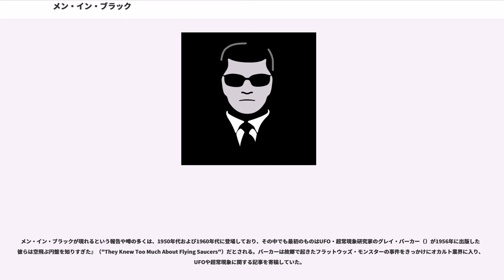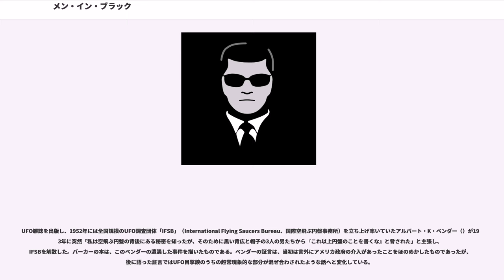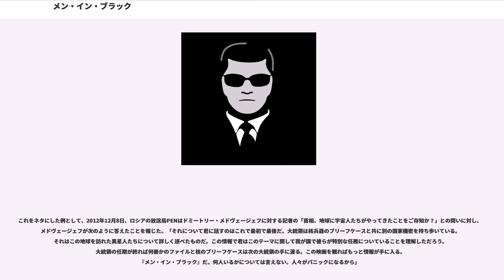メン・イン・ブラック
メン・イン・ブラック（Men in Black、MIB、黒衣の男、ブラックメン）は、UFOや宇宙人などの目撃者・研究者の前に現れ、警告や脅迫を与えたりさまざまな圧力や妨害を行う謎の組織とされ、実在するしないに関わらず、その存在自体が一種の都市伝説や陰謀論となっている。

多くの証言では、未確認飛行物体や宇宙人を目撃した後に、目撃者の家や職場に黒の背広に黒ネクタイ、黒の革靴を履き黒いソフト帽をかぶり黒レンズのサングラスを着用した姿（つまり上から下まで黒ずくめ。白の部分はワイシャツのみ）、黒塗りで大型のGMビュイックやキャデラック、メルセデス・ベンツなどのセダンに乗って2人あるいは3人組の男たちが現れる。

目撃者が目撃体験を他人に話した、話していないにかかわらず（つまりそれらを目撃したことを目撃者本人しか知らないにもかかわらず）、彼らは「未確認飛行物体や宇宙人の目撃を他言しないように」との警告や脅迫を行ったり、目撃者の家の写真を撮影したり、家の近くをうろつきまわると報告されている。

そうした彼らの「忠告」を無視した結果、次は「殺害するぞ」と再警告を受けたり、目撃者の自動車が故意の当て逃げ事故に巻き込まれたという報告もある。 しかし、これらの事例について警察に通報したにもかかわらず、警察官が来なかったり、来たという記録そのものが故意に消されていたという報告も存在する。MIBの訪問を受けたUFO研究家が、示された身分証明書の氏名を元に、後でその機関に問い合わせてみると「当庁にそのような人物はいない」という回答が必ず返ってくる。

彼らの顔つきはアジア人的であるという報告が多く、車やその他すべての衣類や持ち物が新品そのものであるという証言も多い。なお、これらの車にはナンバープレートがついていないケースや、ナンバープレートはついているものの、偽造されたものなのかそのナンバーは登録がないというケースも報告されている。また、彼らとともに、全くの無音で飛行する「黒いヘリコプター」が目撃されることもある 。

MIBが出没する地域は、主にアメリカやカナダ、イギリス、オーストラリアなどの英語圏である。

メン・イン・ブラックが現れるという報告や噂の多くは、1950年代および1960年代に登場しており、その中でも最初のものはUFO・超常現象研究家のグレイ・バーカー（）が1956年に出版した『彼らは空飛ぶ円盤を知りすぎた』（"They Knew Too Much About Flying Saucers"）だとされる。バーカーは故郷で起きたフラットウッズ・モンスターの事件をきっかけにオカルト業界に入り、UFOや超常現象に関する記事を寄稿していた。

UFO雑誌を出版し、1952年には全国規模のUFO調査団体「IFSB」（International Flying Saucers Bureau、国際空飛ぶ円盤事務所）を立ち上げ率いていたアルバート・K・ベンダー（）が1953年に突然「私は空飛ぶ円盤の背後にある秘密を知ったが、そのために黒い背広と帽子の3人の男たちから『これ以上円盤のことを書くな』と脅された」と主張し、IFSBを解散した。バーカーの本は、このベンダーの遭遇した事件を描いたものである。ベンダーの証言は、当初は言外にアメリカ政府の介入があったことをほのめかしたものであったが、後に語った証言ではUFO目撃談のうちの超常現象的な部分が混ぜ合わされたような話へと変化している。

「黒服の男たちに脅された」という主張を始めるよりも以前に、ベンダーは1947年にワシントン州で起きた「モーリー島事件」（）の取材を行い報告を雑誌に載せているが、この事件にもすでに「黒服の男」が登場している（当時、ベンダーはこの件について懐疑的だった）。モーリー島事件は、漁師のハロルド・ダールが息子とともにピュージェット湾に船を出していた際に複数の空飛ぶ円盤を目撃し、うち1機がトラブルを起こして部品を落とし、その破片がダールの船に当たって船の損傷と船に乗っていた飼い犬の死をもたらしたという事件だった。

翌朝、黒い背広を着て黒い1947年型ビュイックに乗った男がダールの家を訪問してダールを近所のダイナーに食事に誘い、その席で事件について沈黙を守るよう警告したという。ここでは、後のメン・イン・ブラックの噂に出てくる典型である「浅黒い肌の、もしくはどこか外国人風の顔色の3人の男が、黒いサングラスに黒い背広を着て、黒いセダンに乗ってやってくる」がまだ完成していないが...